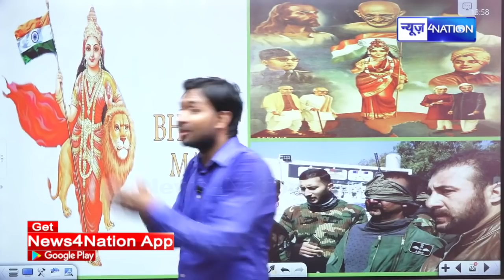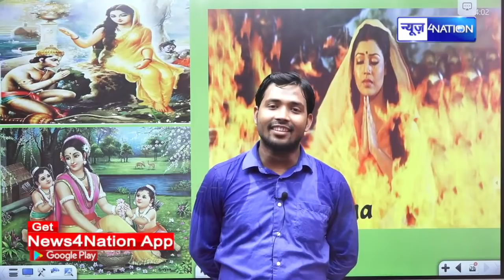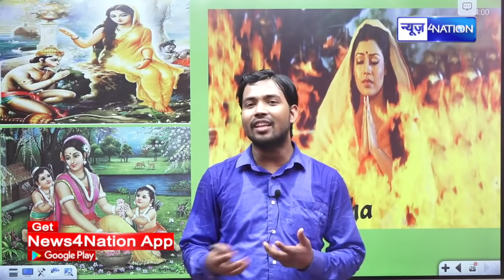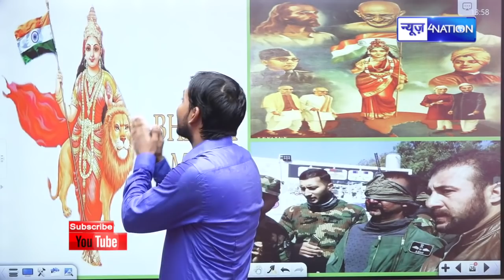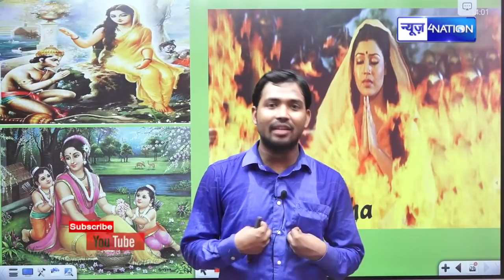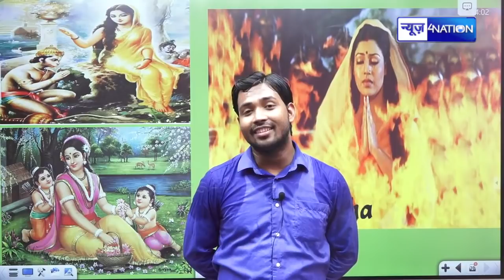Khan Sir जब रोते -कांपते कहने लगे बड़ी बात,कह दिया बहुत कुछ ।News4Nation